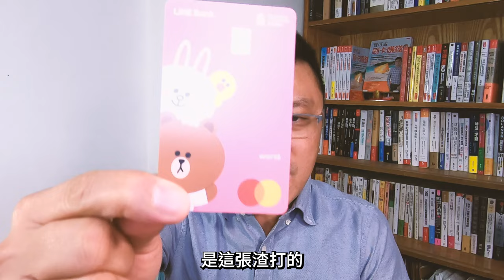【2024明星神卡點點名】 推薦10張2024年必入手的神卡－永豐SPORT卡/渣打LINE Bank卡/國泰世華CUBE卡/星展eco永續卡/玉山熊本熊卡/永豐現金回饋GREEN/HSBC旅人卡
2024年，到底要用什麼信用卡消費，才能賺回饋？寶可孟嚴選10張信用卡，從行動支付到海外消費，甚至繳稅費都有高%回饋，2024年要用哪張卡，看這支影片就夠了！

00:00 影片開始
00:16 第十名一銀icash卡
00:51 第九名聯邦幸福M卡
01:07 第八名聯邦吉鶴卡
01:39 第七名HSBC旅人卡
02:07 第六名永豐現金回饋GREEN卡
02:45 第五名玉山熊本熊卡
03:18 第四名星展eco永續卡
03:57 第三名國泰世華CUBE卡
04:34 第二名渣打LINE Bank卡
05:08 第一名永豐SPORT卡
05:55 總結十張信用卡排行榜